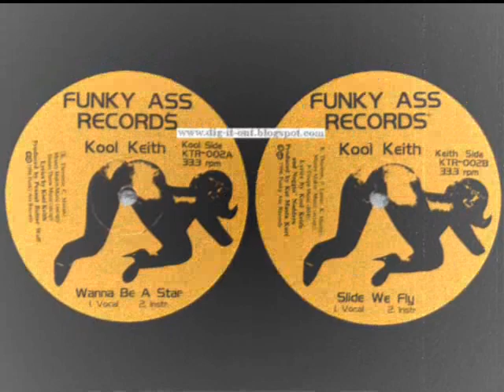**KOoL KeiTh - wanna_be_a_star**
**KOoL KeiTh - wanna_be_a_star** I beleive this track was produced by peanut butter wolf :) enjoy